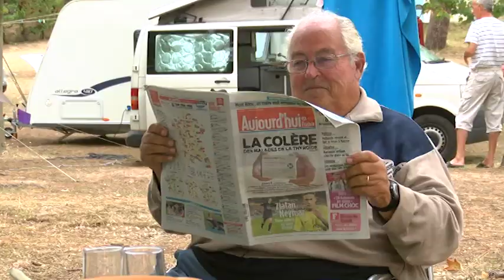Camping participatif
Le concept d'un camping participatif à travers l'exemple d'un GCU